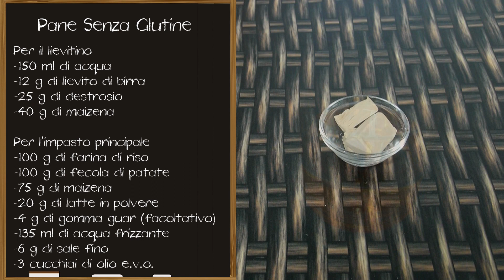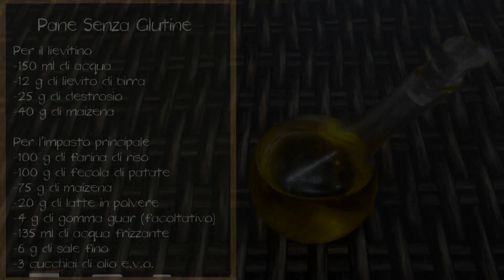Pane Senza Glutine Fatto in Casa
Pane Senza Glutine - Ecco come si fa: segui i passaggi della video ricetta e impara a preparare un ottimo pane senza glutine a casa tua!

Ingredienti Ricetta

Per il lievitino

    150 ml di acqua
    12 g di lievito di birra
    25 g di destrosio
    40 g di maizena

Per l'impasto principale

    100 g di farina di riso
    100 g di fecola di patate
    75 g di maizena
    20 g di latte in polvere
    4 g di gomma guar
    135 ml di acqua frizzante
    6 g di Sale
    3 cucchiai di olio extravergine d'oliva

Preparazione Pane Senza Glutine

1. Preparare il lievitino: in una ciotola, setacciare la maizena ed unire il destrosio (in alternativa, utilizzare lo zucchero). Intiepidire l’acqua e sciogliervi il lievito di birra, mescolando con un cucchiaio di legno. Versare il liquido nella ciotola e mescolare tutti gli ingredienti fino ad ottenere una pastella.

2. Coprire la ciotola con un foglio di pellicola trasparente e lasciar lievitare in un ambiente tiepido per mezz’ora o fino a quando il lievitino sarà gonfio e soffice.

3. Quando il lievitino è pronto, si può procedere con la realizzazione dell’impasto principale. In una ciotola, riunire tutti gli ingredienti secchi, ovvero le farine (l’amido di mais, l’amido di riso e la fecola di patate), il latte in polvere, la gomma guar ed il sale.
Perché utilizzare la gomma guar?
Gli impasti senza glutine risultano molto delicati e sensibili. Le gomme (es. gomma guar, gomma di tara, gomma xantana) stabilizzano la struttura dell’impasto e creano una trama in grado di trattenere i gas durante la fermentazione dei lieviti.

4. Al centro, unire l’acqua, 2 cucchiai di olio ed il lievitino. Mescolare tutti gli ingredienti con il cucchiaio di legno: si dovrà ottenere un composto semi-liquido (non modellabile con le mani).

5. Coprire la ciotola con un foglio di pellicola trasparente e lasciar lievitare in un ambiente tiepido fino al raddoppio del volume.

I tempi di lievitazione possono cambiare significativamente: ciò dipende dalla temperatura e dall’umidità dell’ambiente in cui si lavora. L’impasto è pronto quando il volume della pastella lievitata è almeno il doppio rispetto al composto prima della lievitazione.
Si consiglia di lasciar riposare la ciotola in forno tiepido (preriscaldato a 200°C per 2 minuti) ma spento oppure, nei mesi caldi, su un balcone, avendo cura di coprire la ciotola con pellicola trasparente oppure con un canovaccio.

6. A questo punto, foderare una teglia da plumcake con carta da forno e versare l’impasto. Non appena si versa, l’impasto lievitato si sgonfia per tornare liquido. Distribuire un cucchiaio di olio sulla superficie dell’impasto e lasciar lievitare ancora fino al raggiungimento del bordo della teglia: potrebbero servire 30-60 minuti.

7. Preriscaldare il forno alla massima temperatura. Quando il forno è caldo, inserire delicatamente la teglia, avendo cura di non scuoterla e cuocere per 10 minuti a 250°C. Abbassare poi a 180°C e proseguire per 30 minuti.

Le elevate temperature di cottura sono indispensabili per fissare la debole struttura del pane senza glutine. A differenza del pane tradizionale, il pane senza glutine non aumenta di volume durante la cottura, anzi addirittura tende a diminuire: per questo è importante fissare la struttura formando una crosta croccante.

8. Rimuovere il pane dallo stampo, lasciar intiepidire e tagliare a fette. Si può conservare per 2 giorni in un sacchetto di plastica oppure per 1 mese in congelatore.